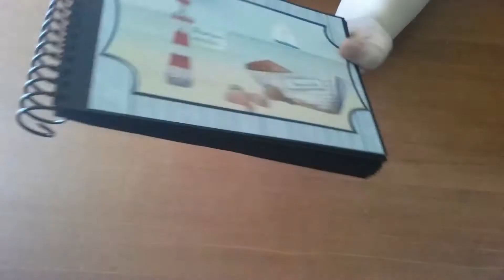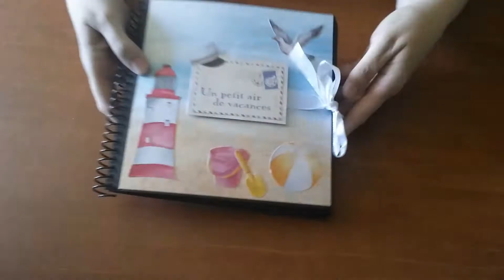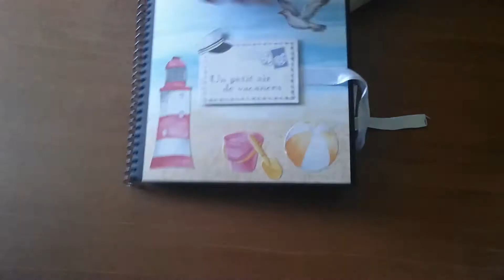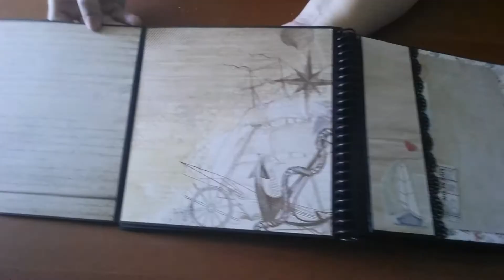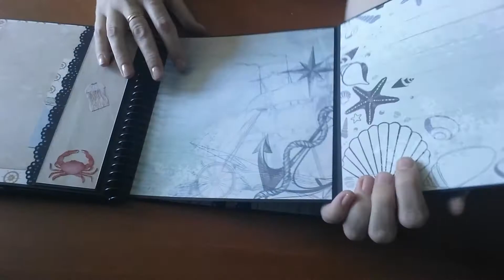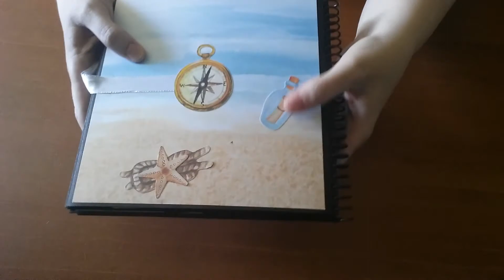albums avec une reliure à spirales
Mes 2 albums avec une reliure à spirales.
Le tutoriel de l'outil reliure sera dans la prochaine vidéo.
Bon scrap

Bisous
Chatange